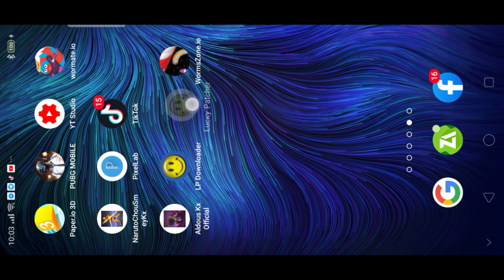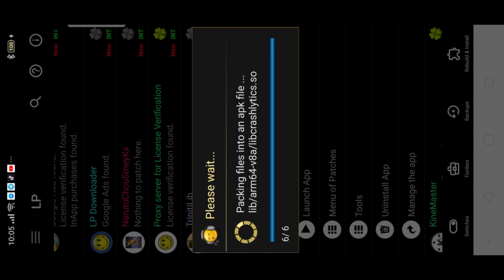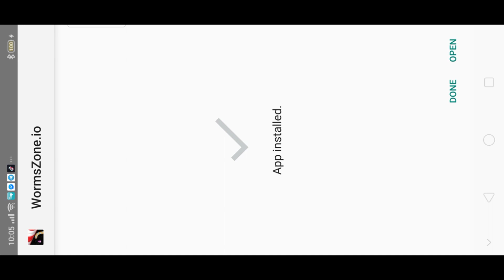របៀបហែកworm zoneយកGold999999999 / broNinJa TRB/ worm zone Khmer Ep1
បើសិនជានាក់ទាំអស់គ្នាចូលចឹត្តនៅវិដេ អូរបស់ខ្ញុំសុំជួយចុចSubscribe ផងណាដើម្បីអោយខ្ញុំមានទឹកចឹត្តធ្វើវិដេអូបន្តទៀត🙂🙏

👉🏻My channel : Thet ra both

PayGo:359736

Camera 🎥

2.7k/60

fovd wide

low light off

Stabilization Auto

Protune on

Shutter Auto

color GoPro

Ram Audio High

mobile legends cambo

mobile legend new

mobile

mobile legend2020

how to play gusion

now skin mobile

mythic mobile

mobile building

របៀបplay dyrroth

vlogger khmer

khmer vlog

broninja vlog

khmer vlogger

vlog+ Travels

BroNinJa

Mobile Legend

Khmer mobile legend

vprogame mobile

broninja mobile legend

khmer play mobile legend

Khmer Gamer

Khmer Game

Savage moment

Savage Mobile Legend

mobile legend khmer savage

worm zone khmer
worm zone hack